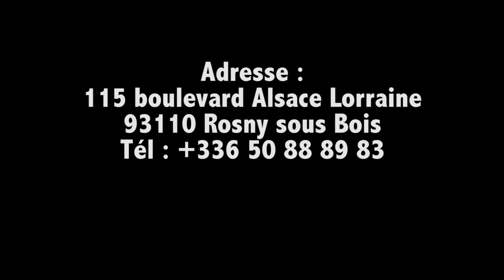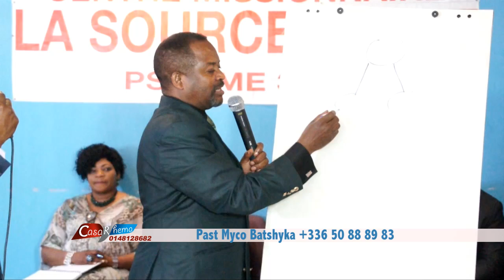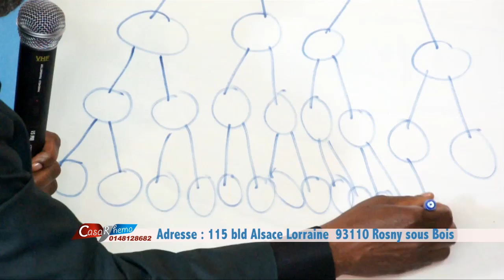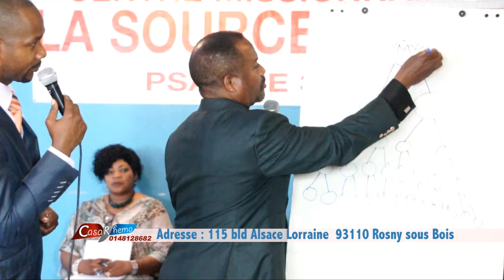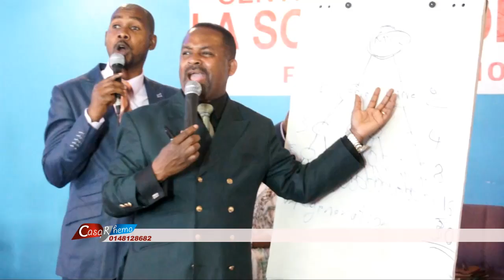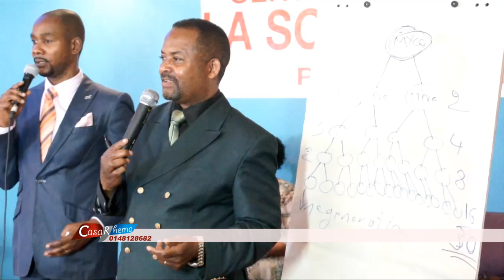L'HERITAGE PAST MYCO BATSHIKA